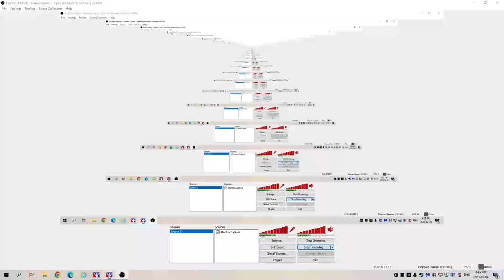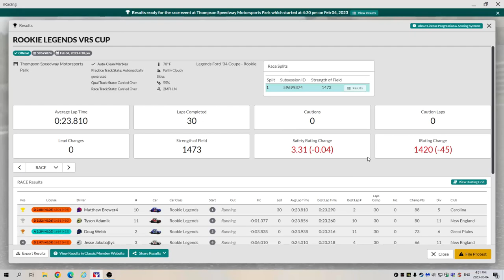Iracing; Legends at Thompson Feb 4, 4:30 PM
Iracing; Legends at Thompson Feb 4, 4:30 PM. Don't be last!